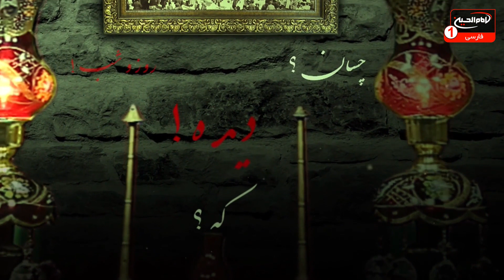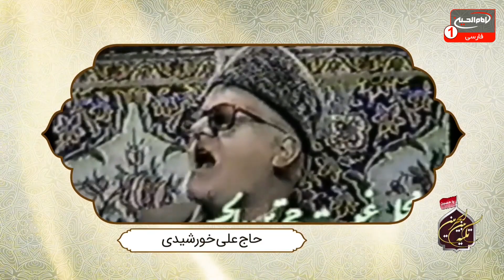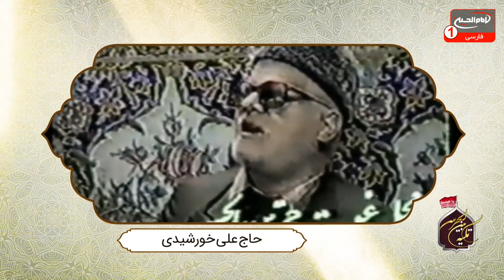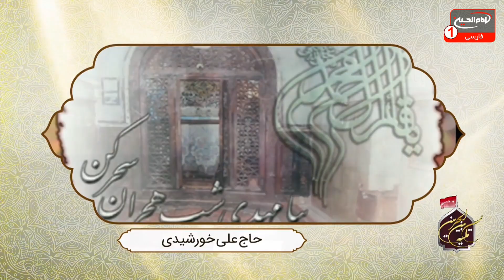تکیه بین الحرمین(686): بررسی مقاتل امام حسین علیه السلام ،ملا علی غفوری کربلایی، کربلا، 1442ق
موضوع: بررسی مقاتل امام حسین علیه السلام
مجری: ملاعلی غفوری کربلایی
زمان توليد: 1442  هجری قمری
کد برنامه: 0.26163
موضوع های فرعی:

- بررسی وقایع و مناسبت های روز اول ماه ذی الحجه
- سالروز ازدواج حضرت علی و حضرت فاطمه علیهما السلام
- اهمیت تولی و تبری
- یکی از وقایع روز اول ذی الحجة، پیامبراکرم صلی الله علیه وآله بی کفایتی ابابکر را به گوش جهانیان رسانید
- پیامبر(ص) ابلاغ سوره توبه و آیات برائت  را ابتدا به ابوبکر سپردند، اما او از این کار سرباز زد و آنگاه به حضرت امیرالمؤمنین علی علیه السلام واگذار کردند
- نزول آیات برائت و بیزاری و دوری از مشرکین و دشمنان خدا و قطع ارتباط با آنها
- مدح اهل بیت علیهم السلام با مداحی مداح و ذاکر اهل بیت علیهم السلام حاج علی خورشیدی

کلید واژه ها:
مقاتل امام حسین
روایات
حضرت سیدالشهداء
ماه ذی الحجه
سوره توبه
حضرت امیرالمؤمنین
سالروز ازدواج حضرت علی و حضرت فاطمه
تولی
تبری
پیامبراکرم
ابابکر
آیات برائت
حاج علی خورشیدی
ملاعلی غفوری کربلایی

1 - از طريق شركت هاى انتقال پول و صرافى ها از سراسر دنيا به كربلاى معلي  به نام "رياض عباس محمود" و اطلاع رسانى مبلغ و نام صرافى به شبكه از طريق تماس با شماره:
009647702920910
2 - ارسال پيام كوتاه "لبيك يا حسين" از طريق واتساپ يا پیامک به شماره
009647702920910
4- واریز از طريق اپلیکیشن های مجموعه رسانه ای امام حسین علیه السلام

5-  واریز به شماره حساب شبكه امام حسين علیه السلام درامريكا
‏Address:
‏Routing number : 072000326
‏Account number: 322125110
‏Swift code: CHASUS33

6 - واريز از سراسر دنيا به شماره حساب شبكه در انگلستان
‏charity account:
‏BARCLAYS BANK

‏Sort code:
20 92 63

‏Account number:
83682897